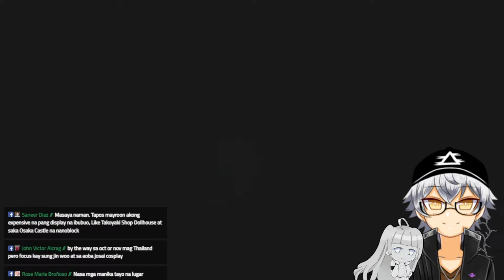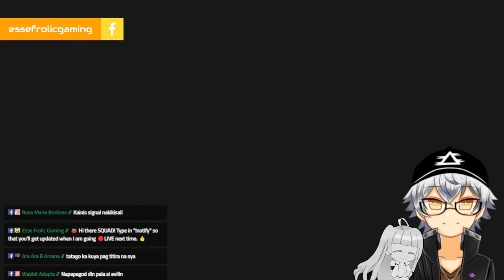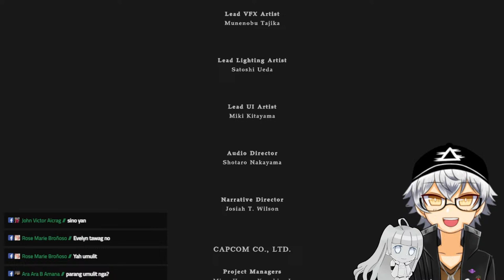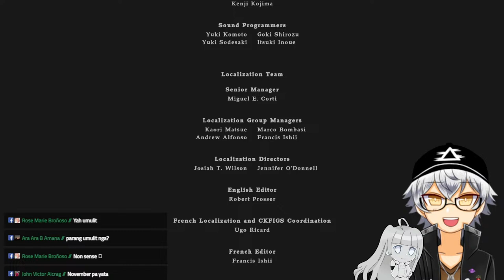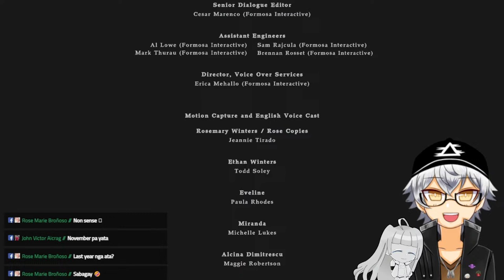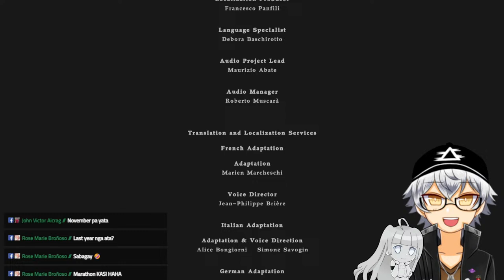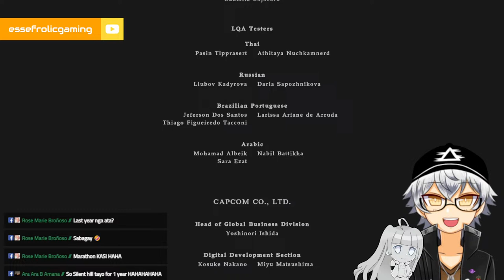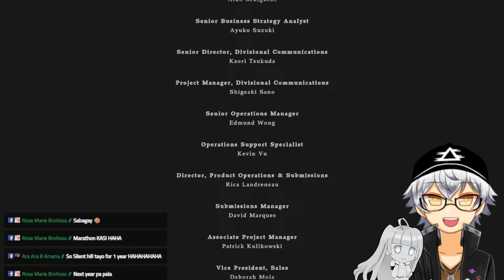🔴LET'S PLAY【RESIDENT EVIL: VILLAGE - SHADOWS OF ROSE】RE MARATHON on FRIGHT NIGHT GAMING『PH VTuber』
🔴LIVE! It's another game time with your boy!  Chill, let's just play...
😻 Please respect everyone. That’s the chat rule, very simple!